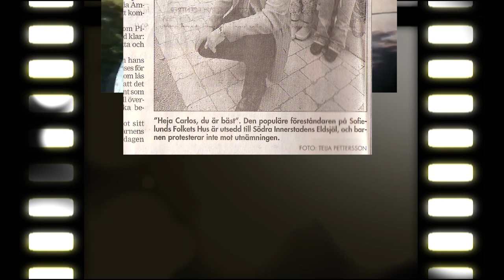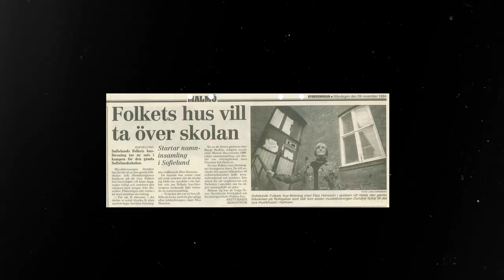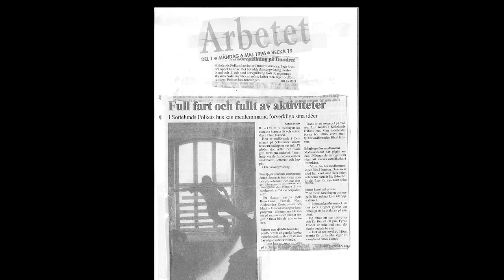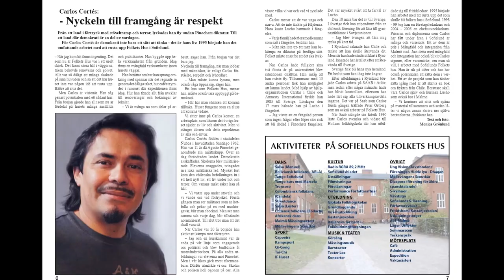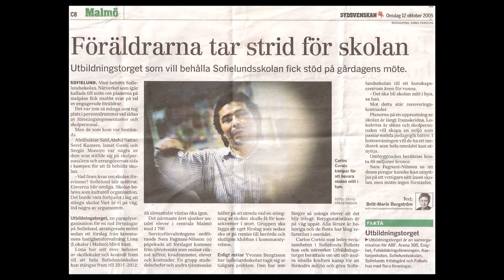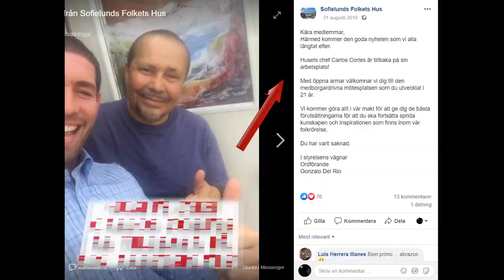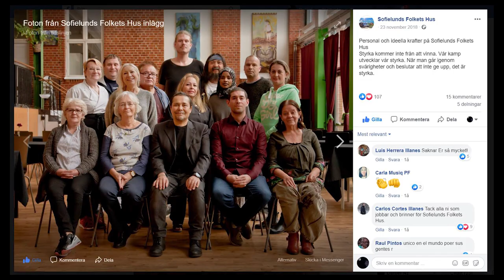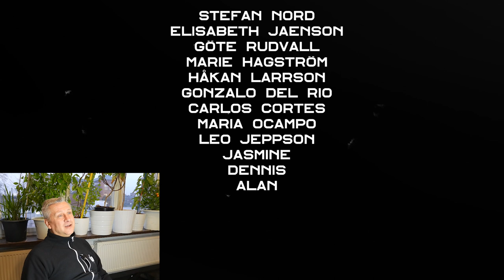Dokumentär/Sofielunds folkets hus - Ett hus - En Vision - En Eldsjäl. Till minne av Carlos Cortés.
Dokumentären bygger på berättelsen om uppkomsten av Sofielunds folkets hus, ett hus som var tänkt att rivas på 90-talet men som senare kom att bli ansedd vara vid något tillfälle Sveriges bästa folkets hus.
Vi får också lära känna Carlos Cortés som var drivkraften bakom denna verksamhet och fick priset som Eldsjäl av Malmö stad för sin insats.

Filmen av skapad av Daniel Nuñez (Danylucho) som är student i Glokala folkhögskolan.